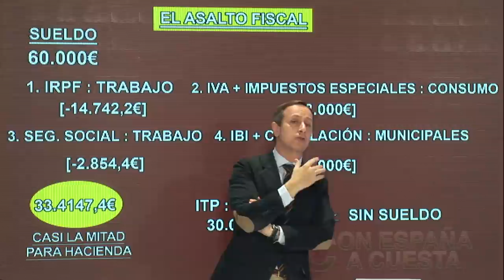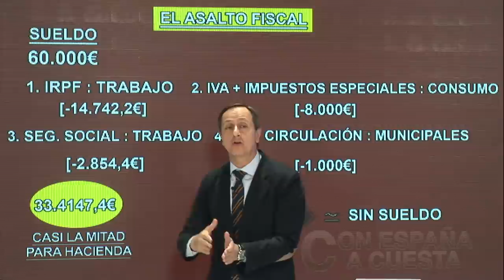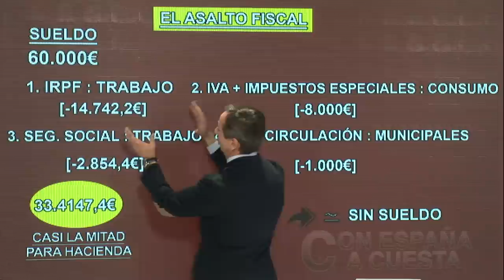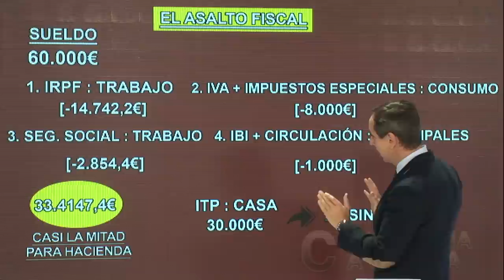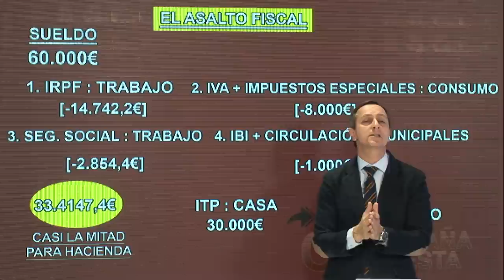¡VERGONZOSO!: EL INFORME DE CARLOS CUESTA QUE DEJA EN RÍDICULO A SÁNCHEZ Y SUS COMPINCHES